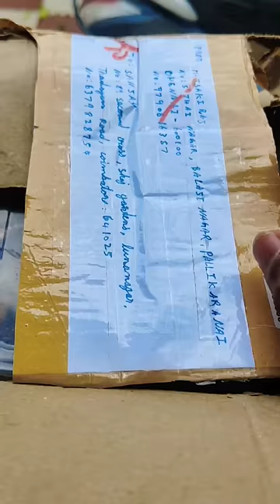புழுக்களை உண்ணும் மீன்கள்